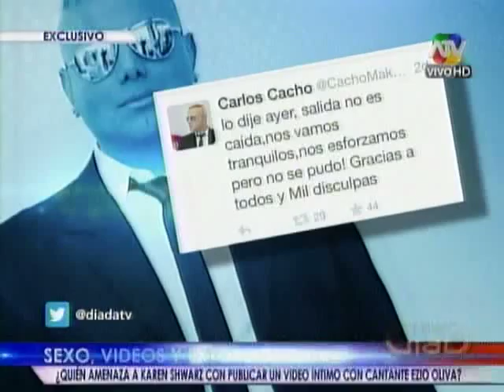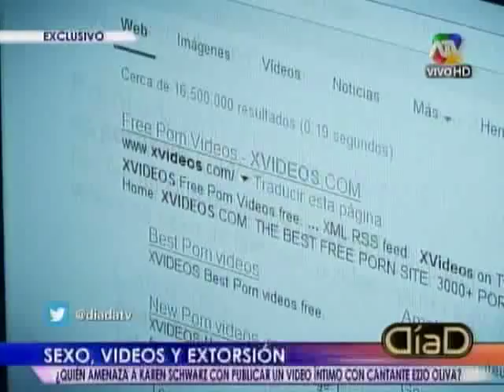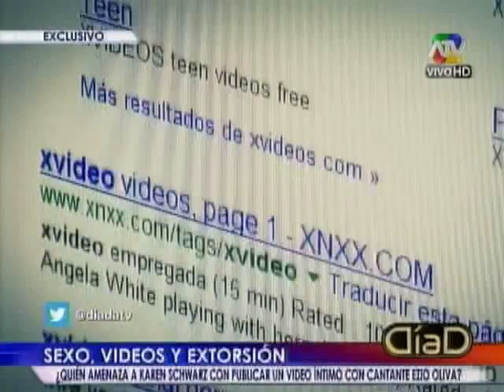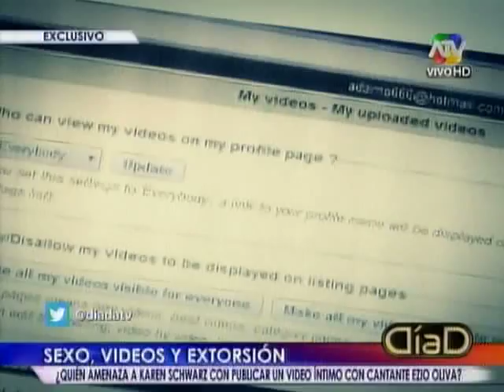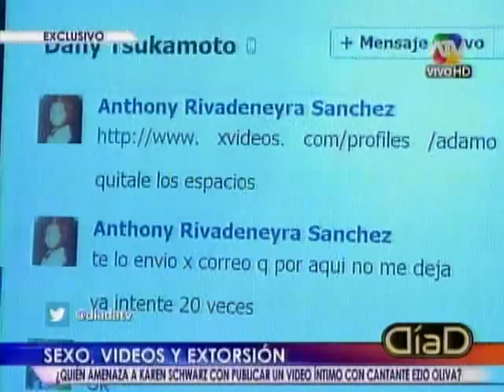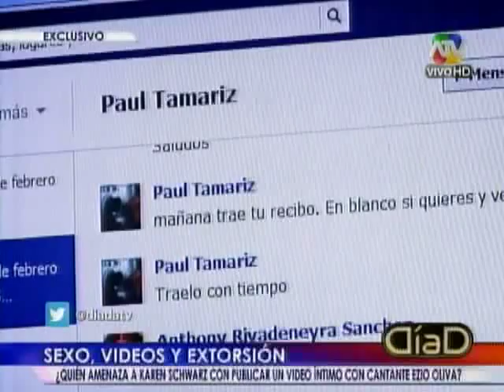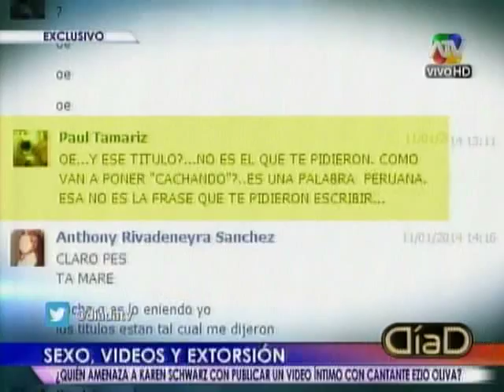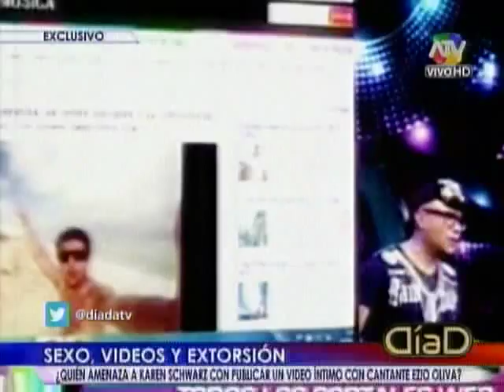Tuteve.tv/ ¿Quién amenaza a Karen Schwarz con publicar un vídeo íntimo con Ezio Oliva?